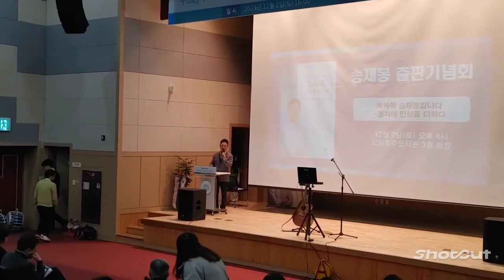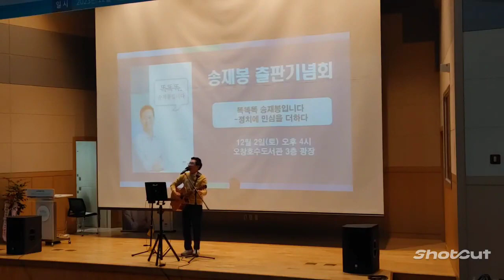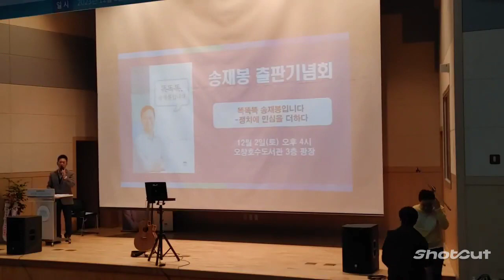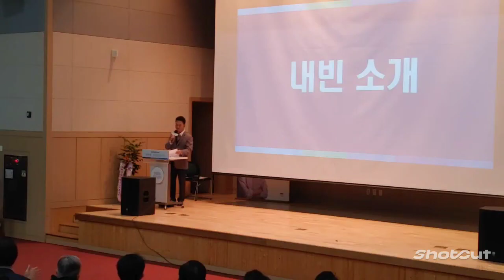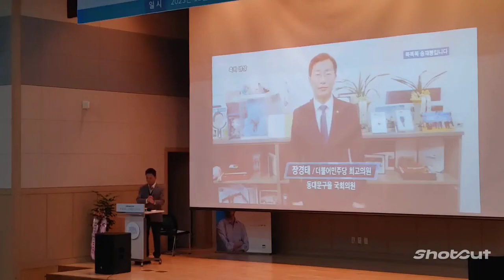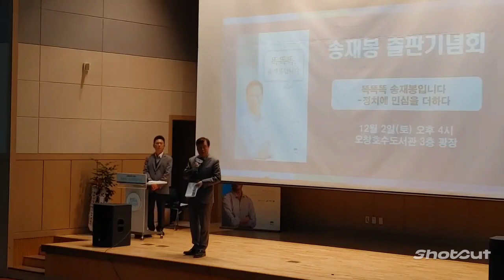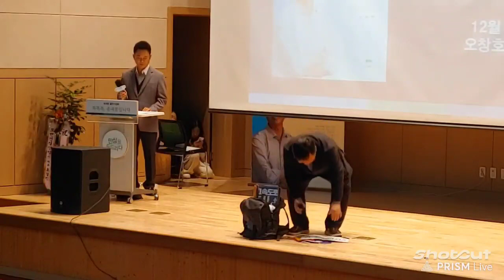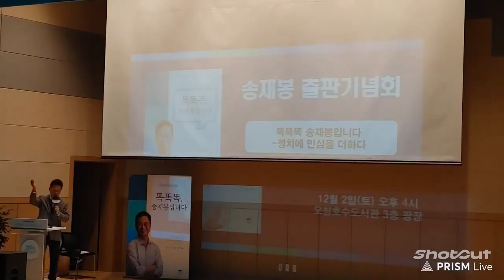전 청와대행정관 송재봉(전 청주시장 후보)출판기념회(오창호수도서관) - 이재명대표님 추천도서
전체영상

전 청와대 행정관, 청주시장후보 송재봉 출판기념회

똑똑똑 송재봉입니다.
출판기념회에 초대합니다.
지난 1년 간 각계각층 47명의 사람들을 만났습니다. 그리고 47명의 이야기를 책으로 담았습니다. 현장중심 민생정치를 지향하는 '똑똑똑 송재봉입니다' 를 시민들께 처음으로 선보이는 자리에 참석해주시고 응원의 목소리를 더해주시면 감사하겠습니다.

정치혁신 민생정치의 길을 가겠습니다.

○ 장소: 오창호수도서관(청원구 오창읍 오창공원로 102)

* 주차는 오창호수도서관 및 호수공원 일대를 이용해주세요

박진희 박한상  도종환  송재봉  반길훈  용혜인  이재명  박홍근  신승주 전원표  이강일  이현웅  이현웅  김형근